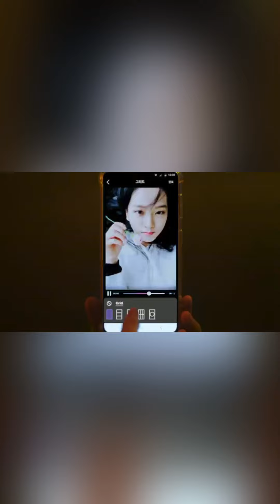A day in the life of Rosie and Hank❤️ + New Updates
Jisoo x Celebe
Jennie x Gentle Monster